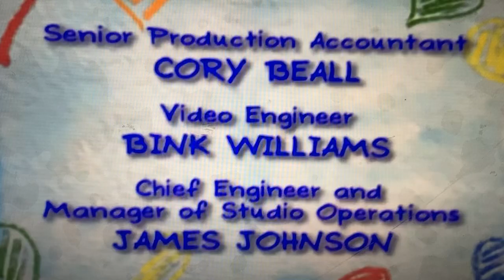November 21, 2023